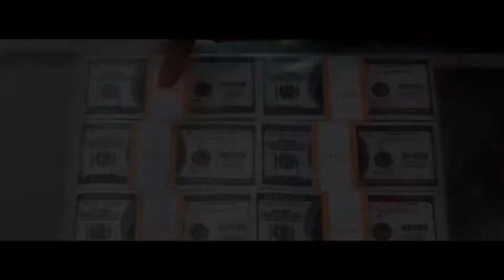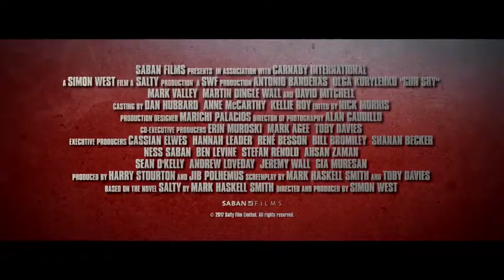Gun Shy Trailer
An aging rockstars supermodel wife is abducted whilst they vacation in Chile. They need to recruit the services of a ransom & retrieval expert to secure her safe return.